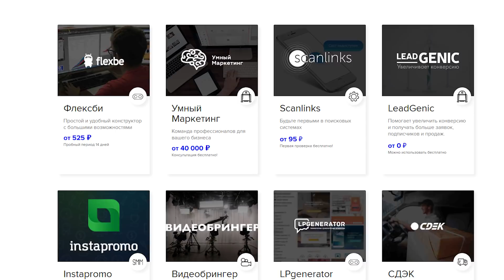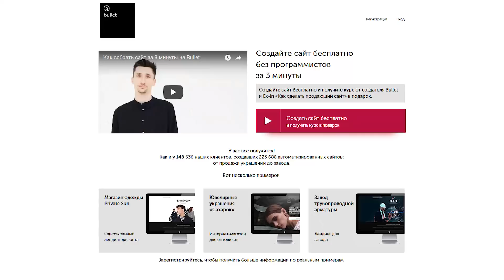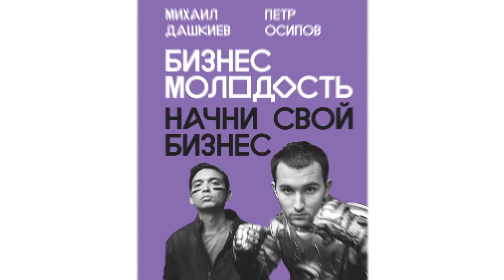КАК ЗАРАБАТЫВАТЬ МИЛЛИОНЫ: интервью основателя Бизнес Молодость Михаила Дашкиева. Как зарабатывать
КАК ЗАРАБАТЫВАТЬ МИЛЛИОНЫ: интервью миллионера Дашкиева. Интервью основателя Бизнес Молодость Михаила Дашкиева. Как зарабатывать деньги. Все мы хотим заработать миллион долларов, желательно с нуля и как можно быстрее! Насколько реально стать миллионером за год, месяц или неделю - подробно рассмотрим историю Михааила Дашкиева.

Я, бизнесмен Сергей Косенко - предприниматель и блогер. Это мой влог... блог...vlog, lifereality, ютуб дневник про бизнес, бизнес знаменитостей, жизнь, лайфстайл, путешествия, шоу бизнес, мотивация на успех, заработок, как заработать, как выбрать нишу, бизнес тренер, коучинг. Снимаю видео каждый день
А рубрика "прям щас" даст тебе конкретное действие, которое принесет тебе успех. Смотреть влог нужно внимательно!

☞ Магазины. Парфюм для дома Arome Paris de l arome

Телефоны:
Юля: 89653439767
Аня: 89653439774